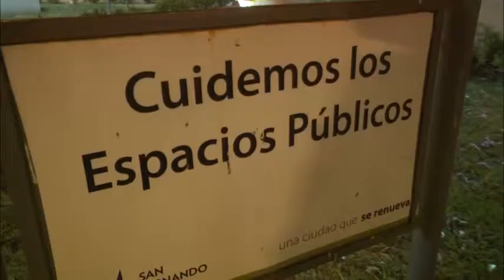Prevención del dengue en plazas y espacios públicos